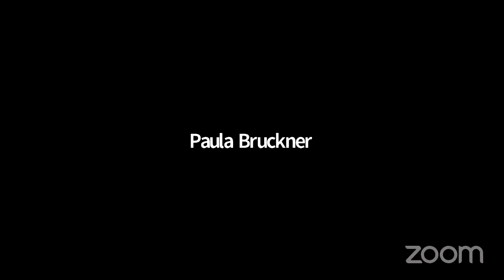Hunter Symphony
The Hunter Symphony in conjunction with the Hunter College Dept. of Jewish Studies
Directed by Prof. David Fulmer
Works by Mendelssohn and Bruch